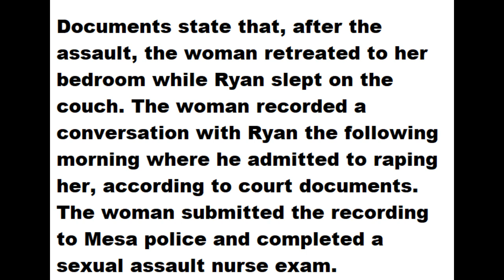Colby Ryan ARRESTED In Arizona Very Serious Charges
Yes, Colby Ryan the only remaining child of Lori Vallow Daybell has been arrested on very serious charges out of Arizona.

411-NOW highlights newsworthy true crime stories and events with compelling sometimes surprising points of view. Telling the true stories from the perspective of a well-seasoned journalist. Yet never doing so without first documenting each and every possible fact of the case.

Comments are encouraged on every video released.

~ Have a great day and stay safe out there, please don't become the news!